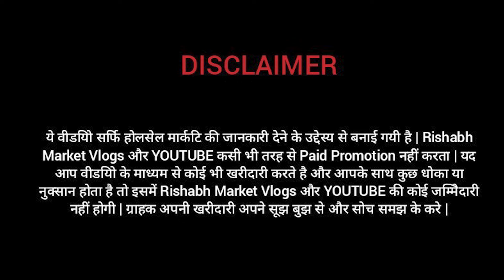CHEAPEST HOME DECORATION & INTERIOR ITEMS ON WHOLESALE RATE | 20% Off पर मिलेगा Decoration Items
Shop name - Sunrise( The gift world)

Address - Shop no.65, Qutub road, near fire brigade station, sadar bazar delhi -6

channel.